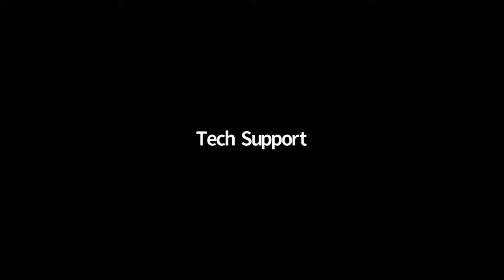Live Talk On Current Challenges & Management of Fatty Liver by Dr. Nripen Saikia